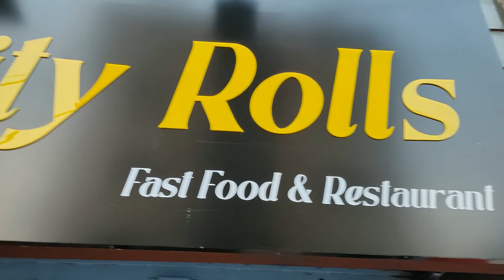Egg Chicken Roll || Streetstyle Street Food At A Restaurant || Food Review || Foodies Fam Official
Background Music Courtesy:
This track will be great to add this "feel good" mood to your projects.